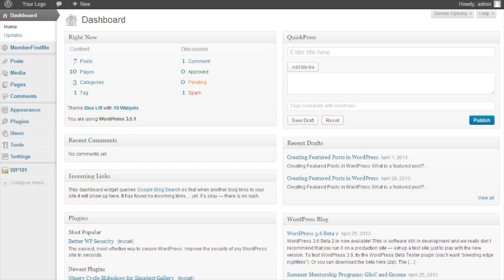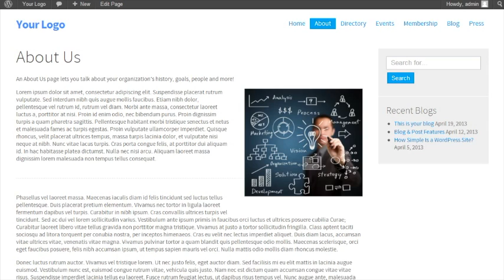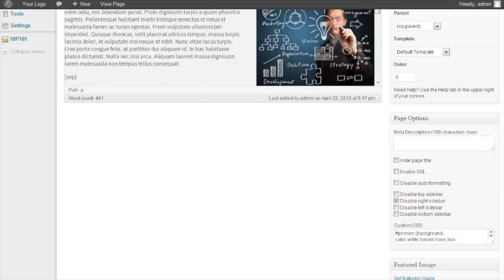Utilizing a Calendar Widget and Other Widgets to Improve Your WordPress Membership Site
Widgets allow you to add functionality to your WordPress members website. This video will show you how to add basic widgets to your website. You will see how to add search and recent blog post highlights to your side menu.

WordPress Membership Site

This video features the widgets in the blue.lift theme by MemberFindMe. Design for especially for small to mid-sized membership organization websites blue.lift is easy to update with fresh content.

Calendar Widget

One popular widget for membership sites a calendar widget. The MemberFindMe event calendar comes with an upcoming events widget that lets you easily highlight upcoming events on any page of your website.

Theme Differences

As many themes offer similar sidebars and widgets this video can be useful to anyone learning about WordPress widgets. There may however, be some differences in the theme you are using and blue.lift.